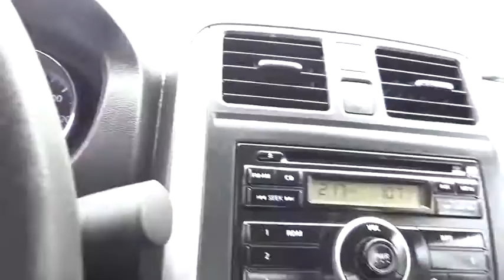2014 Nissan Versa Denver, Boulder, Lakewood, Aurora, Cheyenne, Wyoming, CO 2776DP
2014 Nissan Versa

O'Meara Ford
400 W. 104th Ave.